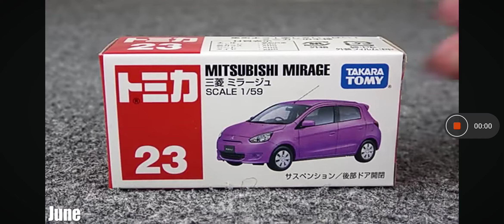Takara Tomy Mitsubishi Mirage